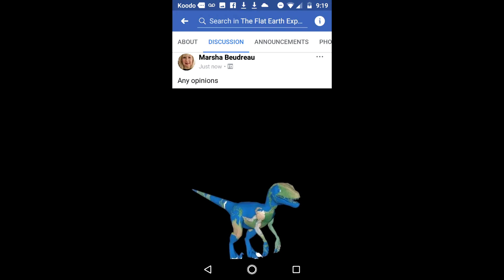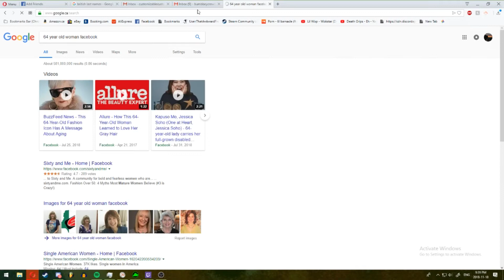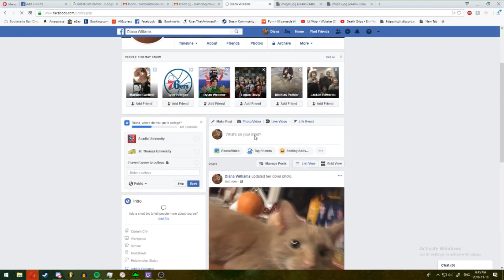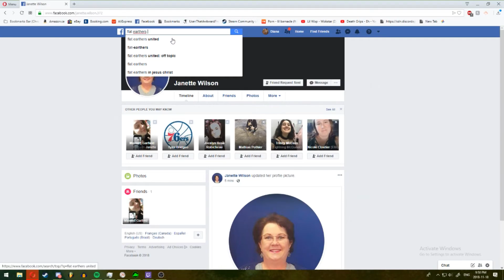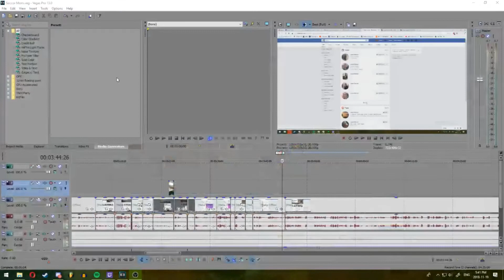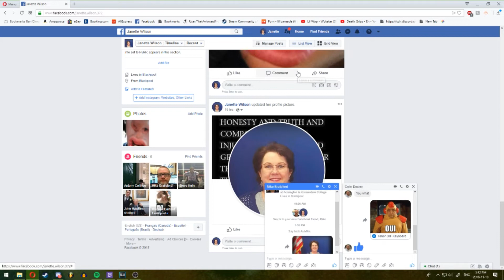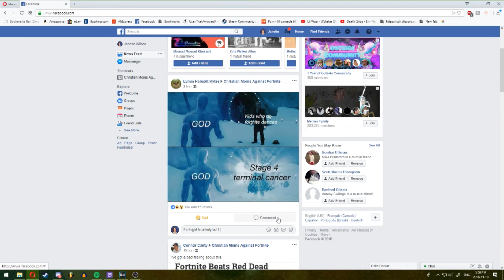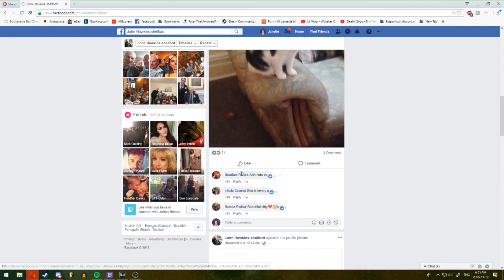GOING UNDERCOVER AS A FACEBOOK MOM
Oui oui milk and tea

Fancy meeting you here stranger ᕳಠل͜ಠᕲ